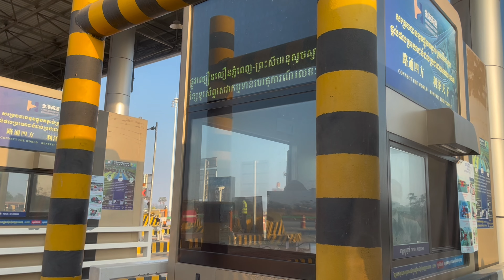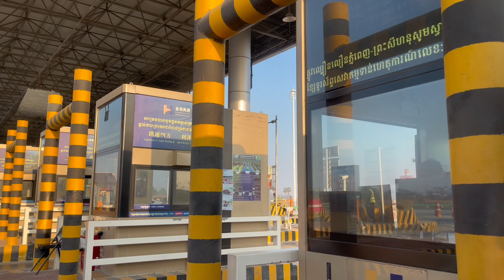វីដេអូអនុស្សាវរីយ៍ទៅលេង កំពង់សោម កាលពីថ្ងៃទី១៨ ខែកុម្ភៈ ឆ្នាំ២៥៦៧-២០២៤ ទើបផុសថ្ងៃទី ៨ មីនា ២០២៤ ។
កំពង់សោមឆោមស្នេហ៍ ស្រស់ស្អាតម្លេះទេទឹកដីកម្ពុជា
មកហើយជាប់ចិត្តមិនចង់ឃ្លាតឃ្លា តែពេលនេះលាទៅកំពង់ឆ្នាំងវិញហើយ ។
ច័ន្ទ ១៩ កុម្ភៈ ២០២៤ នៅ​ម៉ោង ៣:០៦ PM

ព្រះថោងតោងស្បៃនាងនាគ ឆ្ពោះទៅសមុទ្ររាម ទៅជួបមាតាបិតានាគ ។ ក្រុងព្រះសីហនុ នៃព្រះរាជាណាចក្រកម្ពុជា ។
អាទិត្យ ១៨ កុម្ភៈ ២០២៤ នៅ​ម៉ោង ៥:៥៤ PM